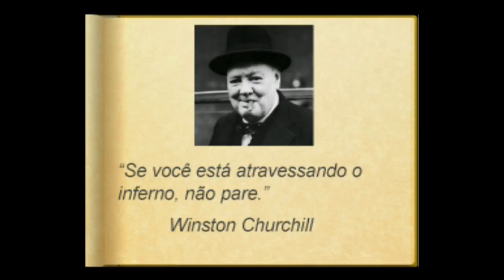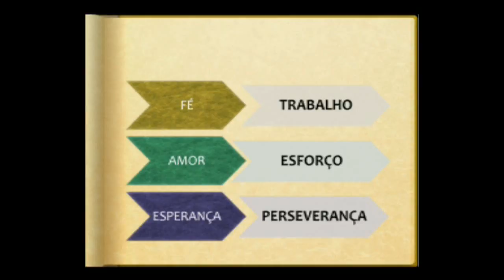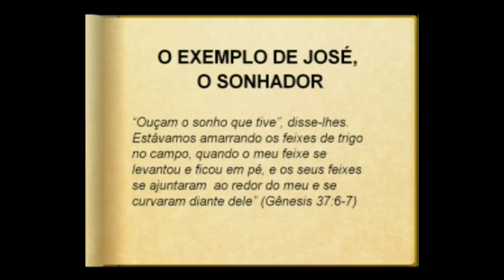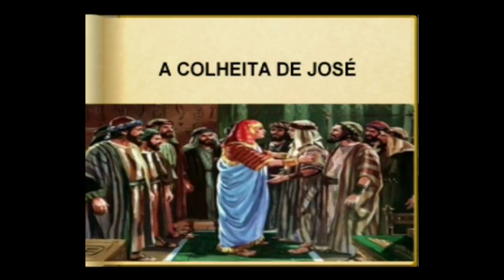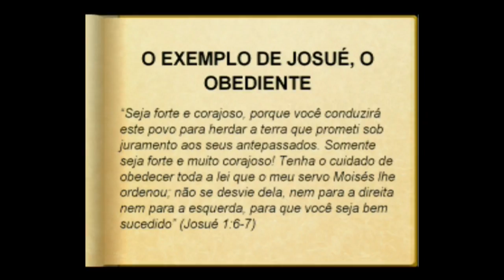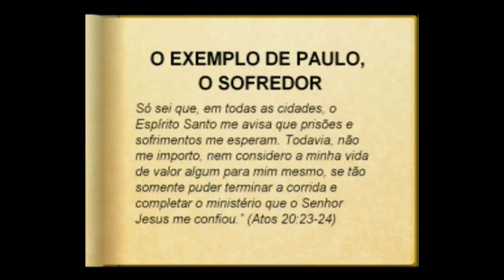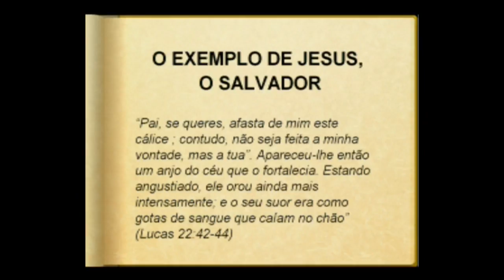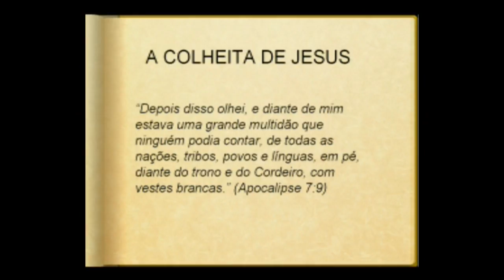Sérgio Queiroz - Tema: Semeando Perseverança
Tema: Semeando Perseverança
Texto-base: 1 Tessalonicenses 1:1-7
Série: Semeando para um ano bem sucedido
Sérgio Queiroz

Mensagem exibida no dia 18/01/2015 no Centro de Convenções Cidade Viva